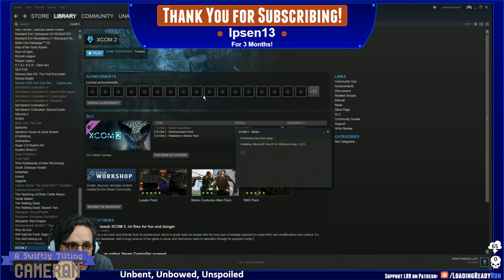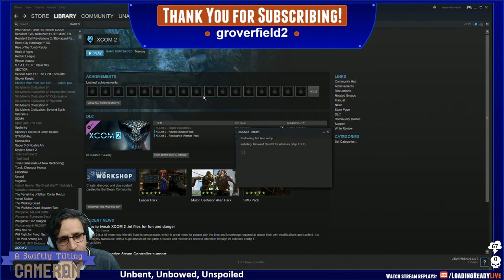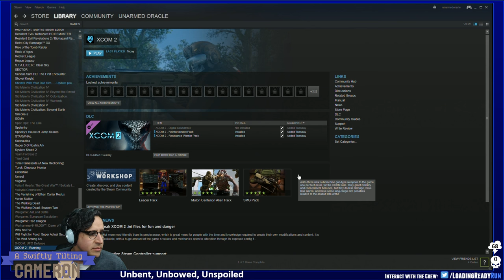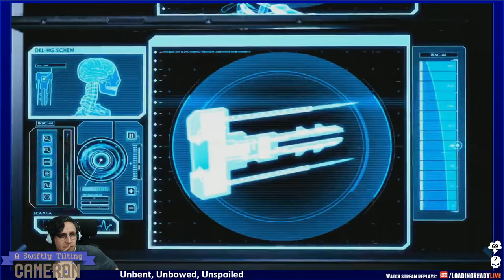A Swiftly Tilting Cameron — XCOM 2 Ep1